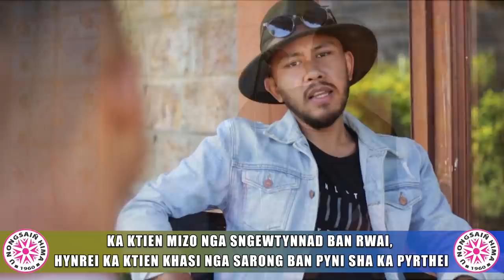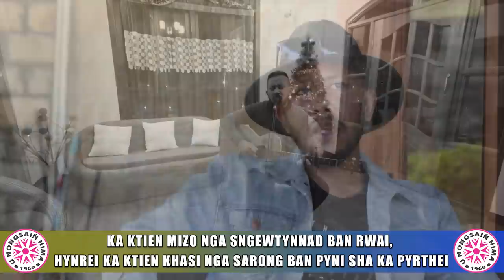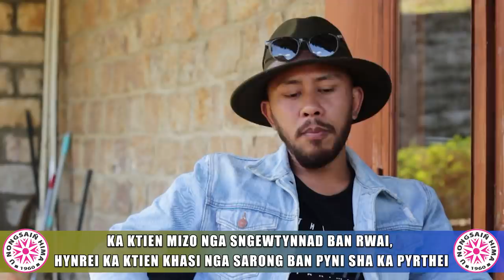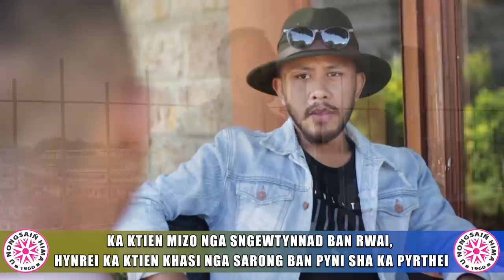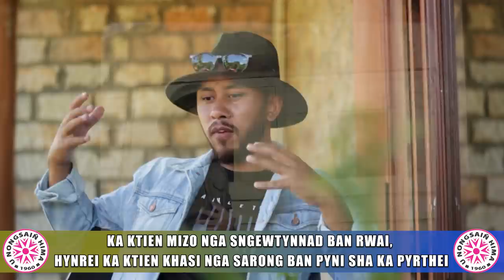KA KTIEN MIZO NGA SNGEWTYNNAD BAN RWAI, HYNREI KA KTIEN KHASI NGA SARONG BAN PYNI SHA KA PYRTHEI